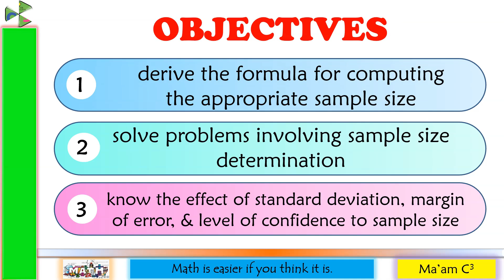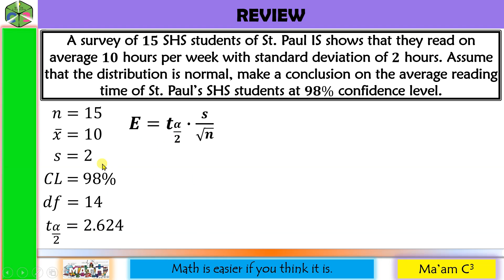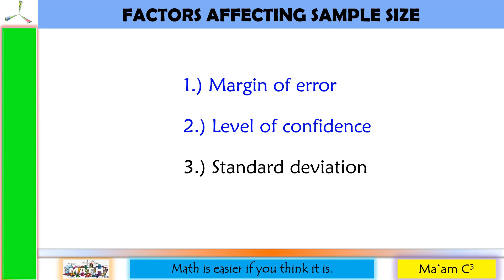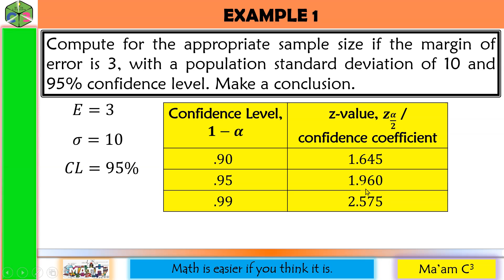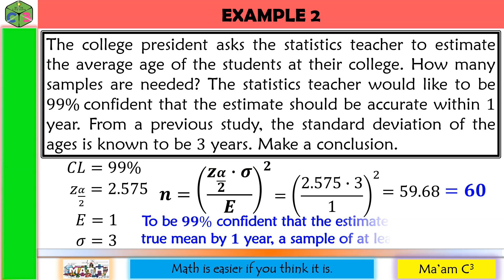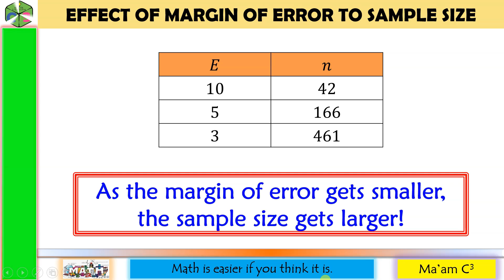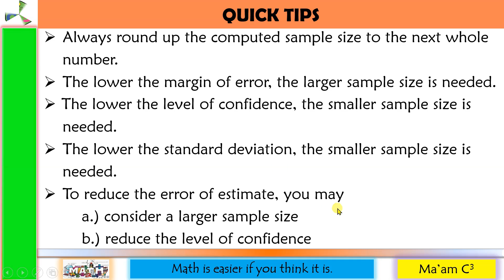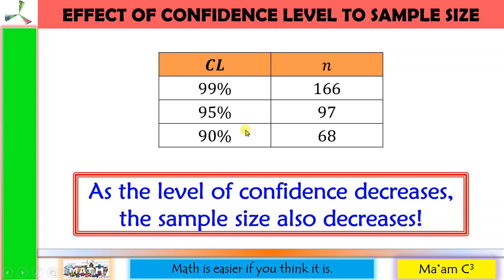Determining Sample Size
This video lesson is about determining sample size based on the margin of error, standard deviation, and level of confidence. I derived the formula for sample size from the formula of margin of error. I also discussed the effect of confidence level, the margin of error, and standard deviation on the sample size.
Happy learning!